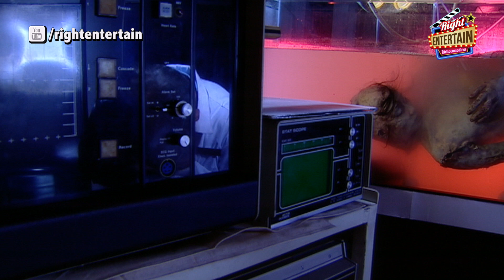มันเป็นงูที่มีพิษร้ายกาจ และหายากที่สุดในโลก | พันธุกรรมอำมหิต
พันธุกรรมอำมหิต

ประเภท : แอ็คชั่น

โอลิเวอร์ เฟเวอร์, ลีน่า คริสเต็นเซ็นต์, สุเชาว์ พงษ์วิไล, ชลิดา จันทร์ภู่

ดร.ไดอาน่า ลูกสาวคนสวยของ ดร.รุ่ง ผู้เชี่ยวชาญทางด้านพันธุวิศวกรรม และด้วยความสามารถ ในฐานะสาวนักวิทยาศาสตร์ดีเด่นขององค์การเพื่อสิทธิมนุษยชน ทั้งสองได้ร่วมกันศึกษางาน วิจัยค้นคว้าเซรุ่มต้านพิษงูนานาชนิดและยารักษาโรคภูมิแพ้ แต่เกิดความผิดพลาดทางการทดลอง เมื่อ “งูปีศาจ” ที่มีพิษร้ายแรงแพร่เชื้อเข้าสู่ตัวดร.รุ่ง ทำให้เกิดการเปลี่ยนแปลงพันธุกรรมอย่าง รวดเร็วจนกลายเป็นอสูรกายงูพิษกระหายเลือดที่ฆ่าชีวิตคนรอบข้างตายอย่างสยดสยอง จนเหลือ เพียงดร.ไดอาน่ากับ อเล็กซ์ คู่หมั้นคู่หมายที่ต้องร่วมชะตากรรมเดียวกัน เธอจะทำอย่างไร ? เมื่อ เธอต้องเลือกระหว่างการละเว้นชีวิตพ่อ หรือการกำจัดสายพันธุ์อำมหิตที่อาศัยร่างของพ่อล้าง ผลาญชีวิตมนุษย์